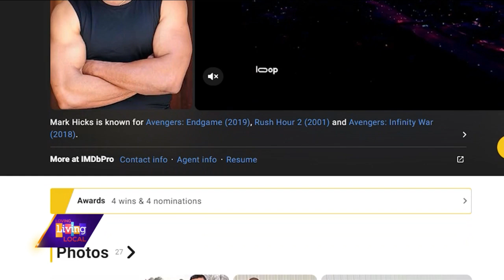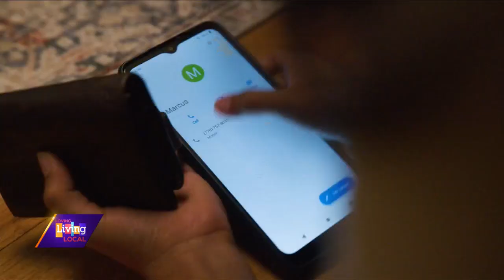“Retribution for Corey” | Mark Hicks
Chances are you have seen our next guest’s work but didn’t know! He is a Stunt Performer and Coordinator whose credits include the “Color Purple”, “Avengers: Endgame”, “The Fast and The Furious”, among many others.
Mark Hicks is gearing up to deliver his latest cinematic masterpiece, “Retribution for Cory”, and he is here today to give us a sneak peak of what’s to come.